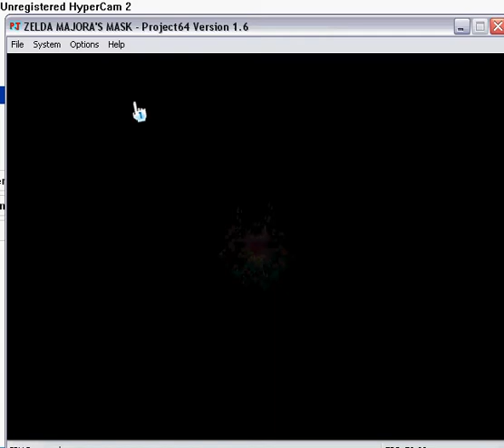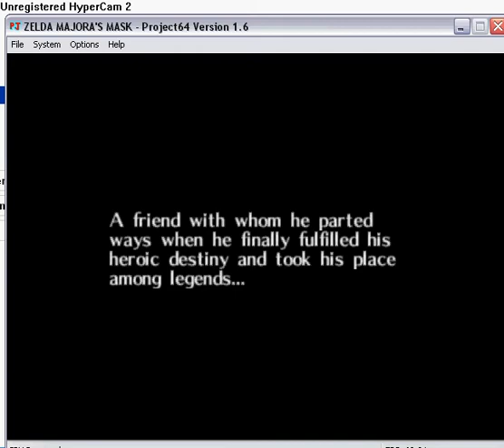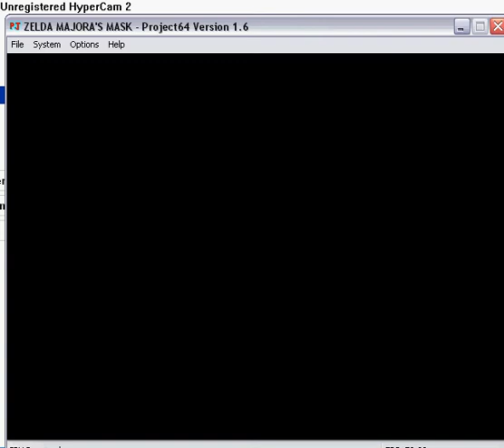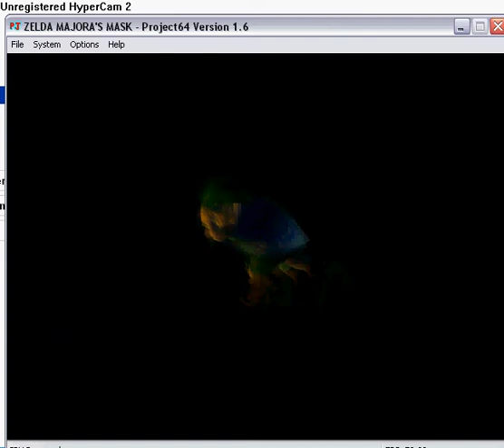Lets Play Zelda Majoras Mask Part 1 -the long intro-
yay a new lets play and of my all time favorite zelda game
i shouldn't hit any road blocks like i did in phantom hourglass